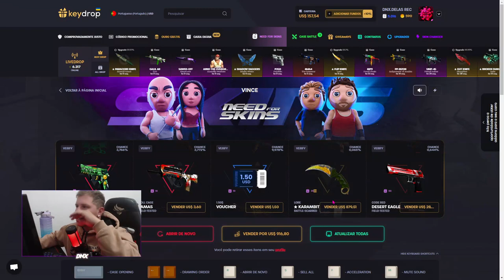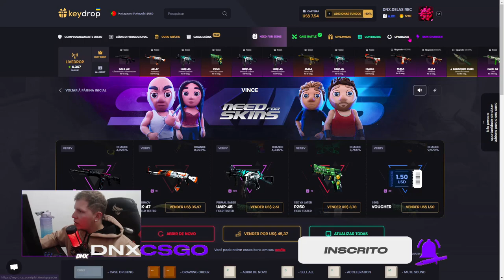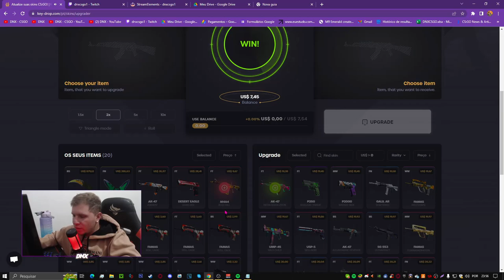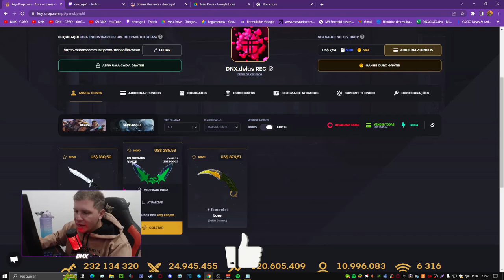COMO GANHAR FACA NO CSGO dentro do KEYDROP - SKINS de GRAÇA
► 10$ para 3 FACAS no CS:GO | COMO GANHAR FACA NO CSGO dentro do KEYDROP